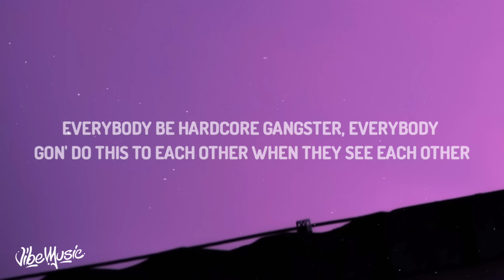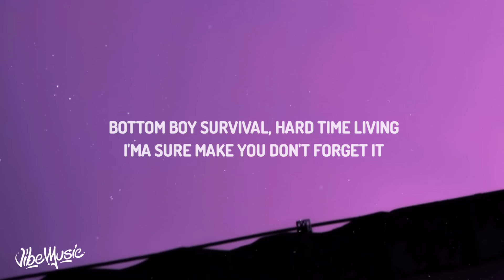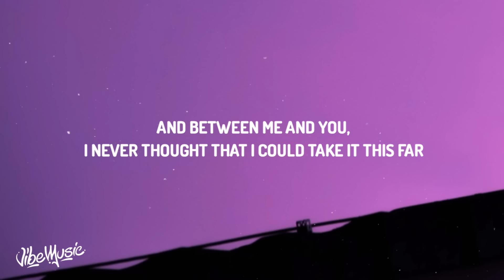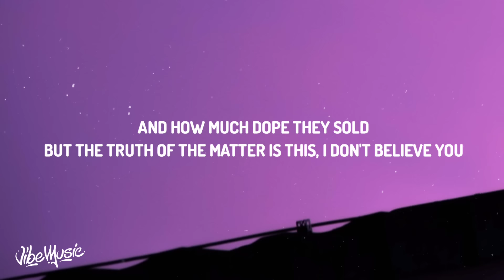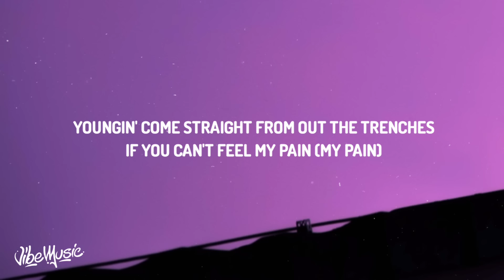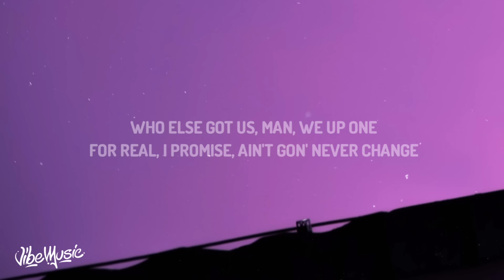Rod Wave - Don't Forget (Lyrics)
♫ Rod Wave - Don't Forget

(Lyrics):
(Pimp C phone interview)

(Host)
It just seem like you real angry

(Pimp C)
You know why I’m mad?
Let me tell you why I’m mad,
I’m mad because everybody on these records lying
Everybody lying, everybody’s this big D boy
Everybody be hardcore gangster
Everybody gonna do this to each other when they see each other
And the truth be told,
We too blessed to be having too much money in this rap to be going to war with each other

(Rod Wave - chorus)
And don’t you ever get it twisted
Youngin’ come straight from out the trenches
If you can’t feel my pain, well this ain’t for you anyways
Bottom boy survivor, hard time living I’ma make sure you don’t forget it

(Rod Wave - verse)
Hold up I got a little more in me before you say I’m finished
Before you judge me take a minute go to the beginning
When we was grinding I was minding my own fucking business
Now all these n***as think it’s straight to go state they opinion
Kicked out the house but I was grinding saving every penny
Kicked out the house I had my own house that same December
Ain’t do no hating I was waiting patiently to get it
Used to let my cousin use the kitchen, cook a half a chicken
That’s a half a block he cut a thousand rocks in thirty minutes
Now that I’m straight it’s like they hate to see a n***a winning
I just did XXL me and my n***a Jigga
Didn’t want to do it but I did it had to rep the city
Go ask the city who the best that ever fucking did it
And when you ask them try to ask em for to be realistic
Now that I’m up they try their hardest just to break a n***a
Say what you want but on my soul I ain’t changing n***a
Can’t shake the hood cause Hollywood nothing like where I’m from
Still love the hood, but they hate it when that cheddar come
Rod crashed the vet, but he came back in a better one
“Rod fixed the vet?” nah dog this here the second one
Nah dog this here the second one
Nah dog let's see what’s next to come
And between me and you I never thought that I could take it this far
I still be thanking god that I made it this far

(Pimp C)
Come on man
At the end of these records we listen to
We don’t get nothing out of em no more man
We don’t get no social commentary
We ain’t get no kind of knowledge out these records
Everybody just talking about how many chains they got on,
And how much dope they sold
But the truth of the matter is this, I don’t believe you
Cause I know you dudes and I know you didn’t sell no dope